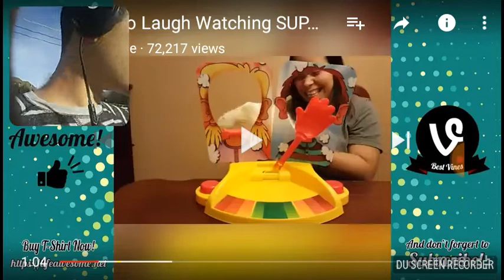Tyler reacts 3 try not to laugh